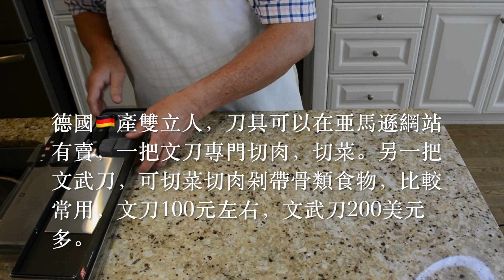[廚房刀具/鍋]-喜歡美食，感覺很自然對工具，器皿，鍋子等方面有所要求，事實證明一分錢 一分貨，貴買平用。除了質量以外有所不同，使用上非常得心應手。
以上分享純屬個人心得，相信會有更多人認同這個觀點，美食除了滿足人們日常所需，更重要將食物發揮淋漓盡致，大大提高我們生活品質，身體健康，飲食均衡，有了健康身體，這才是真正本錢。讓我們在這個平台互相交流學習，互聯網的今天，彷彿同住地球村。

KitchenAid攪拌機 / stand mixer
義大利Ruffoni廚具 / Ruffoni cookware
德國Berndes廚具 / Berndes cookware

To purchase selected ingredients and tools used in this and other Chef Du's videos, please visit our Amazon

English subtitles may be added after 10k+ views or 1000+ likes.